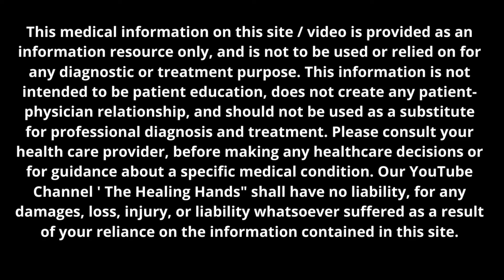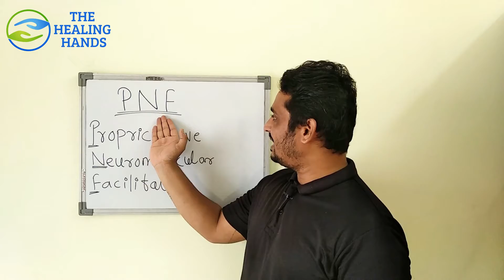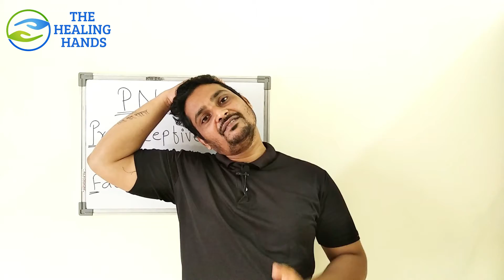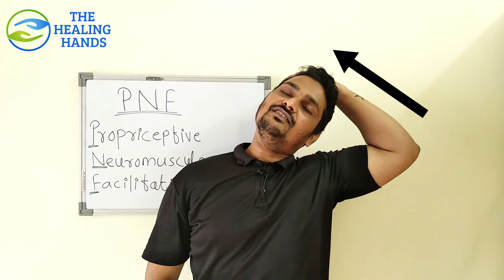Instant Stiff Neck Pain Release Technique | PNF Stretching |Release NECK PAIN, NECK SPASM In Minute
In this video we explained the instant neck pain release technique.  This technique will help you release those tight muscles, increase mobility, and reduce pain.
This technique is PNF (proprioceptive neuromuscular facilitation).

Note- If you have any specific injury in your neck  (Cervical Spondylosis  or any muscle tear in neck or shoulder then don't do this particular Stretch. First consult with your fitness Professional and follow their instructions.

Follow the link to know TENNIS ELBOW Causes, Symptoms And Treatment | Best Exercises For Tennis Elbow Pain | (In Hindi)

Follow the link to know Instant Shoulder Pain (Frozen Shoulder) Relief | Trigger Point Release Technique | (In Hindi)

Follow the link to know NECK PAIN RELIEF | 4 Best Exercises For Headache | Cervical Spondylosis | Part 2 | (In Hindi)

Follow the link to know Cervical Spondylosis | Causes | Symptoms | Best Exercises | Neck Pain | Treatment | (In Hindi)

Follow the link to know How to sleep with NECK PAIN? | Big Mistake People do in Neck Pain | How To Use Pillow? (In Hindi)

Follow the link to know Lower Back Pain relief Exercises | 5 Best Exercises For Back Pain | No More Back Pain | ( In Hindi)

Follow the link to know How To Fix Forward Head Posture Quickly? | 2 Easy Exercises for FHP Correction| No More Neck Pain

Follow the link to know NECK PAIN RELIEF INSTANTLY| How to Release Neck Pain In ONE Day? | Myofascial Massage Technique

Sandeep Bhongal
Fitness Coach
Group Class Trainer